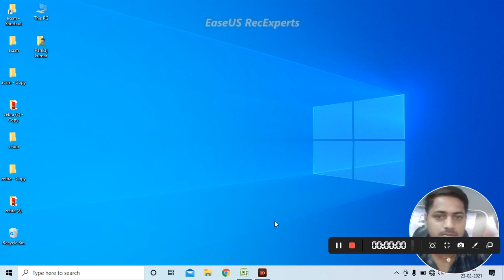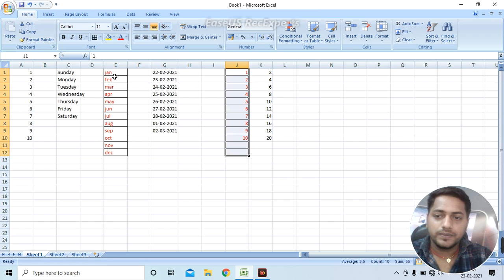Excel me clipboard block ka use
एक्सेल में क्लिपबोर्ड का यूज़
कॉपी करना पेस्ट करना कट करना फॉर्मेट पेंटर का यूज